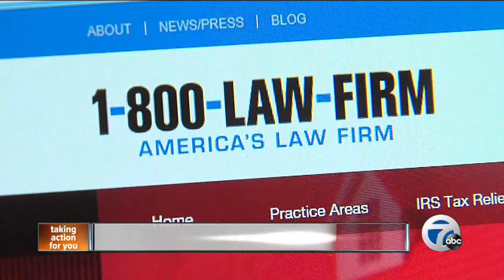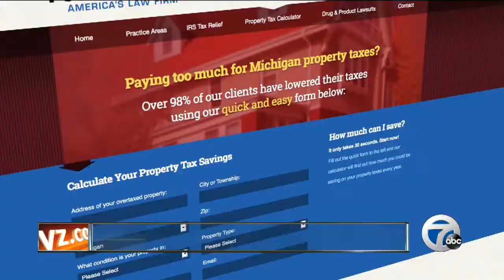Slash your taxes